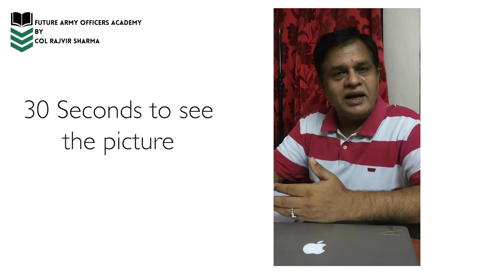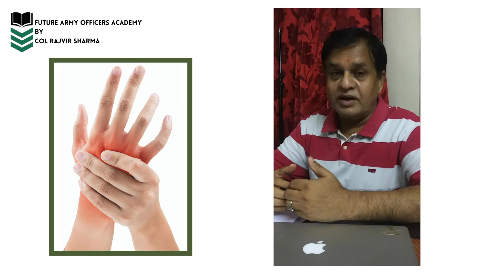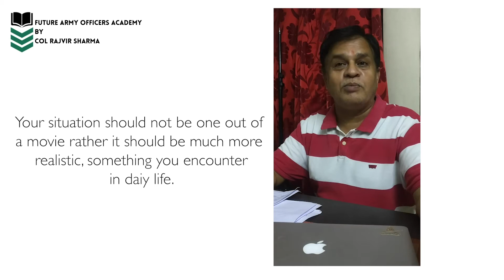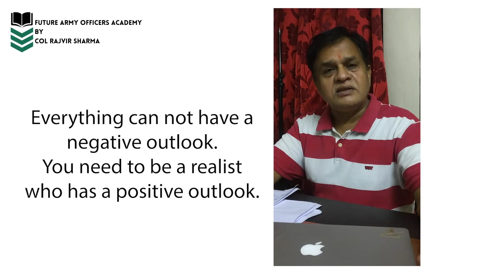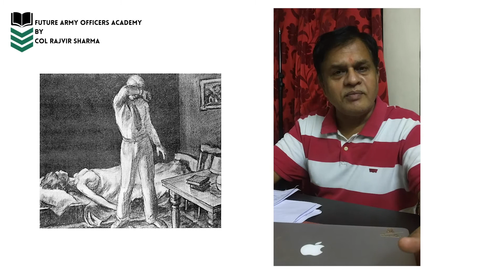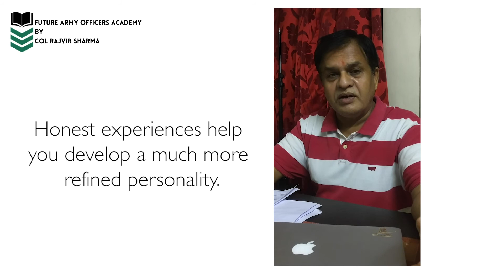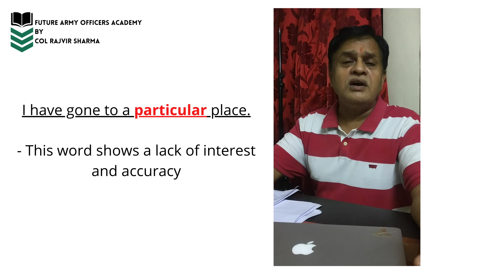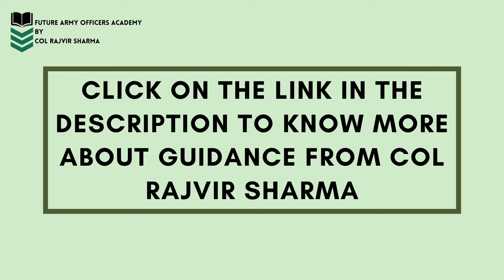Secret TAT stories that will help you clear SSB Interview | Guidance by Col Rajvir Sharma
If you seek professional guidance for SSB, claim out free SSB assessment test before the Training

Prepare for SSB with Col Rajvir Sharma in a personalised one on one personalised class.
to know more about Future Army Officers Academy.